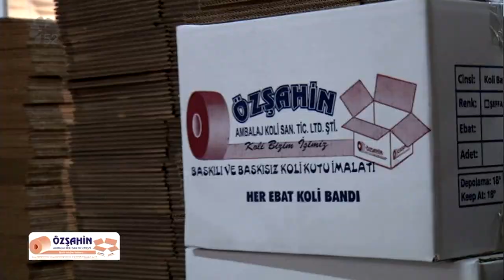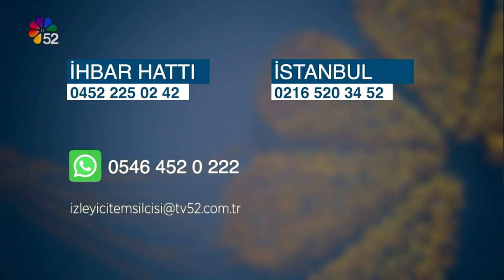06/12/2022 ANA HABER